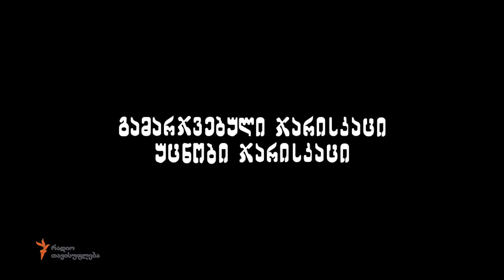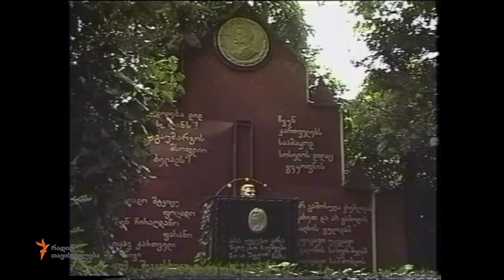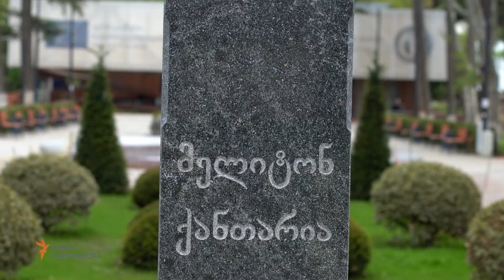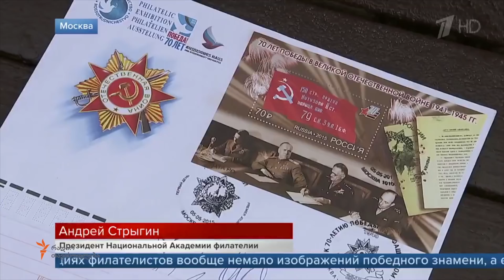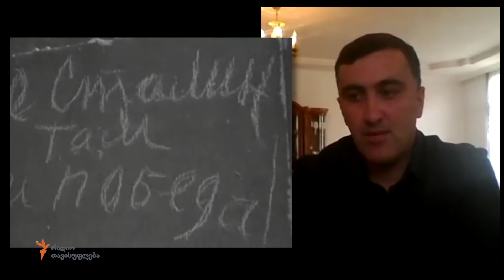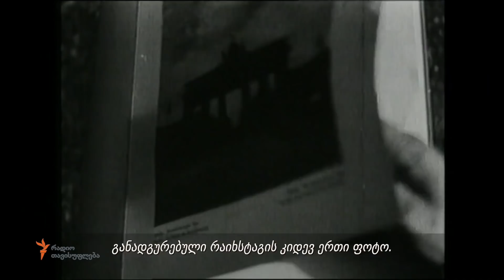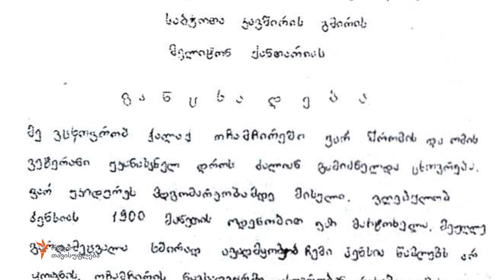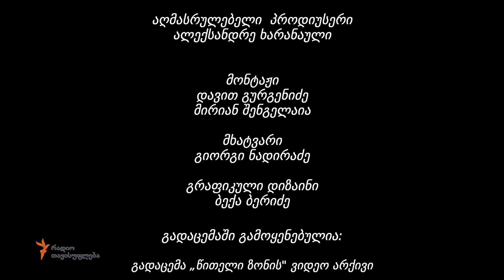გამარჯვებული ჯარისკაცი, უცნობი ჯარისკაცი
🔸ჯარისკაცი, რომელმაც რაიხსტაგზე დროშა ააფრიალა. მელიტონ ქანთარია - ლეგენდა და სინამდვილე.

🔸როგორ შეიქმნა ლეგენდა და როგორ იცხოვრა გმირმა ჯარისკაცმა ომის შემდეგ?

🔸ვისთვის იბრძოდა ქართველი ჯარისკაცი მეორე მსოფლიო ომში?